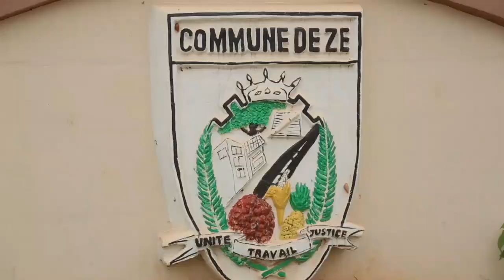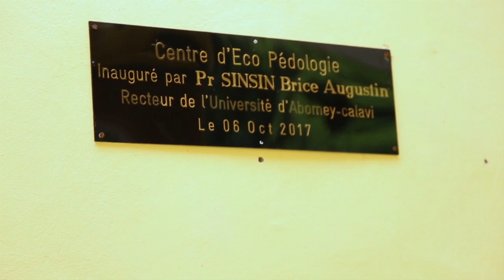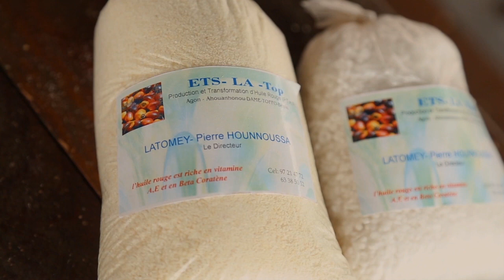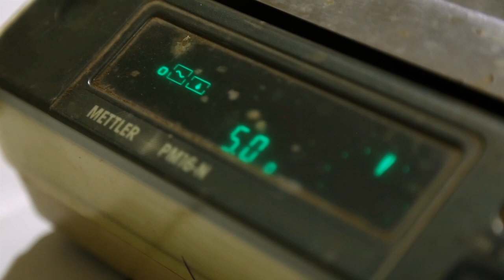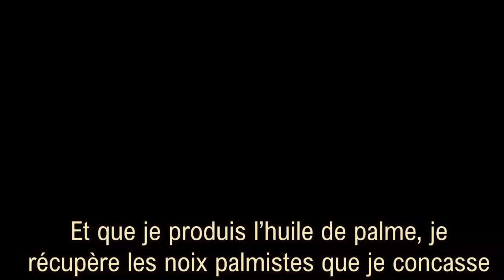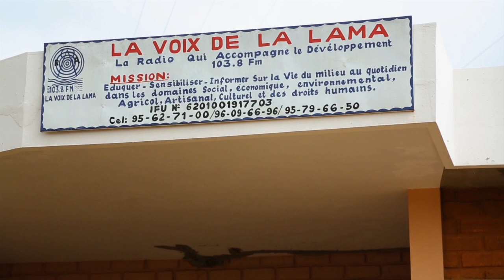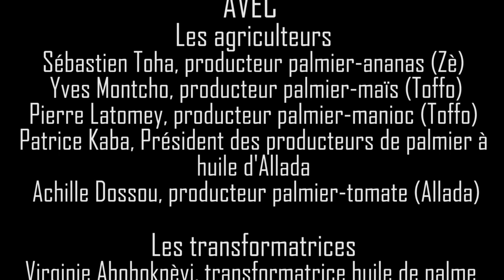Chercheurs et agriculteurs, association de cultures au Sud Bénin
Au Sud Bénin, sur le plateau d’Allada, le palmier à huile est un pilier de l’économie rurale. Cultivé sur des parcelles de quelques hectares par une grande majorité de villageois, les premières années de la palmeraie ne sont pas productrices. Pour optimiser ces terres qui ne seront productives que 4 à 5 ans après la plantation, les agriculteurs associent aux palmiers différentes cultures annuelles, ananas, tomates ou manioc. Comment s’effectuent les choix et pour quelles conséquences ? Est-ce une question de chercheurs ou d’agriculteurs ? L’Institut National des Recherches Agricoles du Bénin, la Faculté des Sciences Agronomiques de l’Université d’Abomey Calavi et l’IRD rencontrent les agriculteurs pour comprendre leur motivation dans ces associations culturales et étudient leurs conséquences sur la fertilisation des jeunes plants de palmier.
Un film de 19 minutes de l'institut de recherche pour le développement (IRD) co-financé par la Fondation BNP Paribas. Entièrement sous-titré accessible aux malentendants.
Réalisation Tiphaine Chevallier ; Post production Isabelle Bernoux ; Conseillers scientifiques : H. Aholoukpè, C. Clermont-Dauphin, B. Barthès, L. Lardy